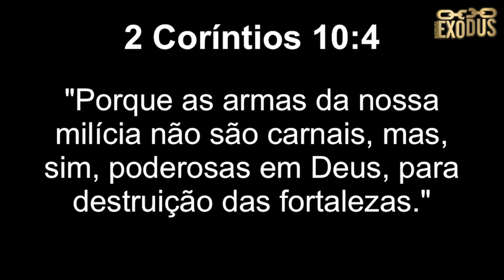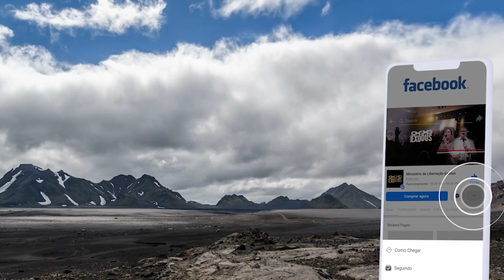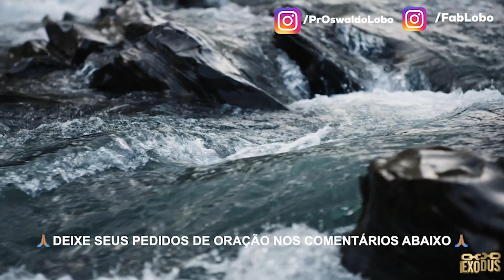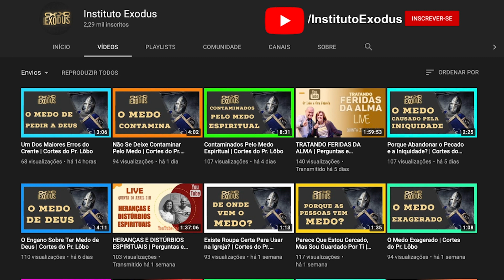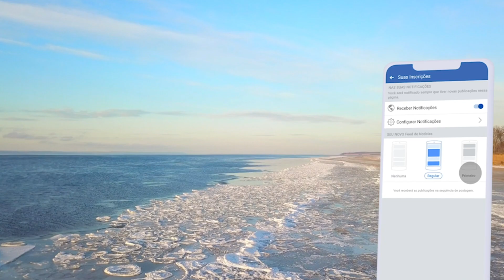GUERRA DO CLAMOR E ORAÇÃO - Oração Da Manhã de Hoje